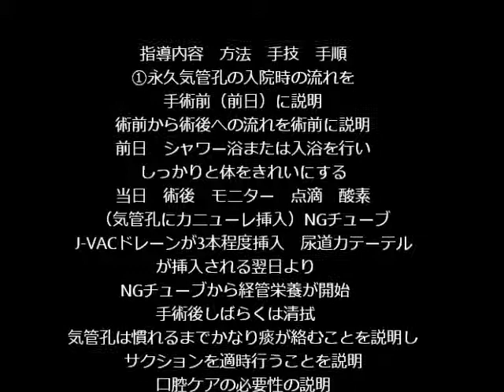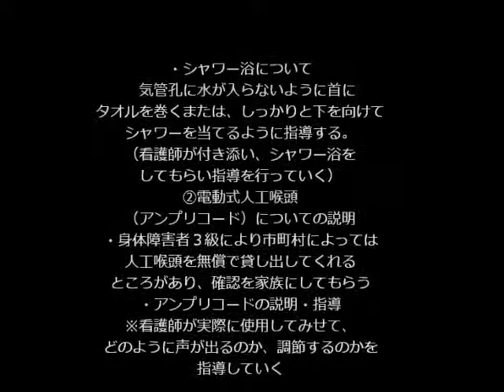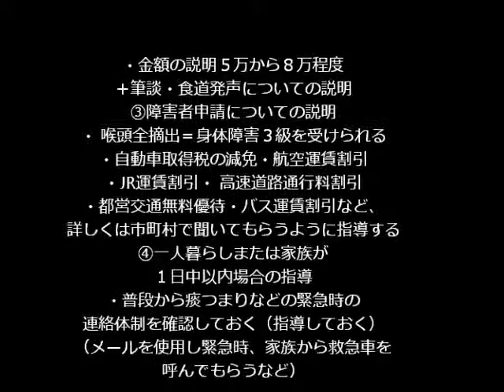永久気管孔 退院指導 方法 手順 手技 看護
詳しくは看護技術wikiホームページ参照